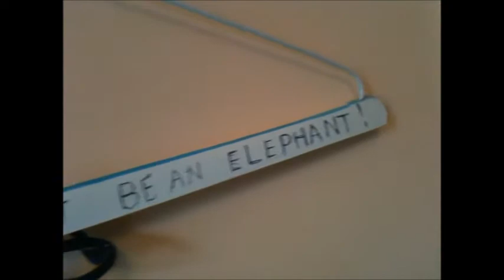I'm an Elephant - C.O.N.G.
Mr Elephant gets drowned and washed away! Be a little fish-take shelter in the ocean waves!
by C.O.N.G.

The imagery and lyrics are the words of my spiritual master
A.C.Bhaktivedanta Swami.
He gave the following lecture in London on 21st August 1973 "Dont Cheat Others" on Bhagavad Gita 2-15:

‎"Material body is dead body!"
Lecture in Hyderabad on 22nd November 1972 Bhagavad Gita 2-17:

Also SEE 9th Morning Walk Recorded on May 13, 1973, in Cheviot Hills Park, Los Angeles.

Hare Krishna!